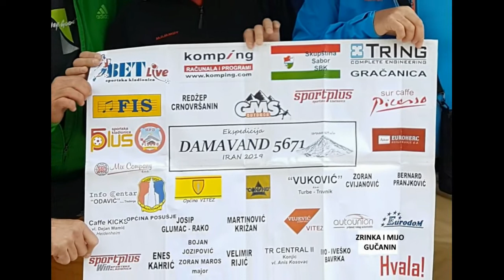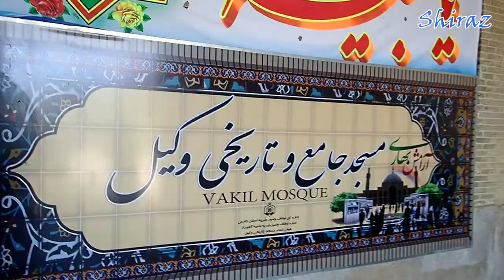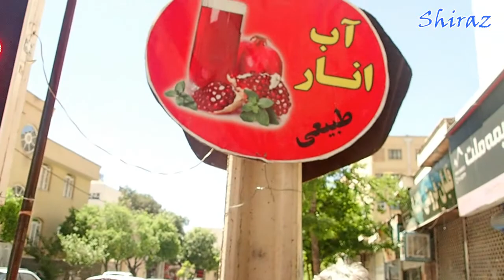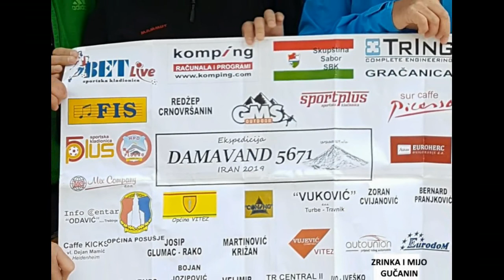Ekspedicija Damavand Iran - turizam - Shiraz, Persepolis, Pasargad, Yazd, 23.04.19.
Naš turizam po Iranu se nastavlja, tj. tek kreće, pa smo, poslije skromnog doručka u hostelu (i čudne kuharice-čistačice-ljenguze koja ništa ne radi a traži napojnicu), pošli u obilazak Shiraza. Odmah smo otišli da nađemo prijevoz za izlet u Persepolis i Yazd na kraju dana na autobusnu stanicu, te poslije cjenkanja nalazimo dva taksija koja će nas vozati malo po Shirazu, odvesti do Persepolisa i Pasangarda, te skroz do Yazda, po nekoj umjerenoj i nama prihvatljivoj cijeni.
Obilazimo prekrasni Shiraz, bazaar - veliku pijacu, novu veliku džamiju, kupatilo-muzej, Karim Khan tvrđavu, te povijesni persijski grad Persepolis (obavezno posjetiti), grobnice Nakš-e Rustam (samo izdaleka), povijesni grad Pasangard (nismo imali baš tu nešto vidjeti, a skuplja karta od Persepolisa), te nastavljamo duuuugu vožnju od 400 km do Yazda.
Puno turista u Yazdu, nismo mogli naći hotel, te smo poslušali našeg vozača i otišli do njegovog prijatelja koji ima neki hostel, ali još sve nije dovršeno.
Pošto je kasno, nismo imali izbora, ali smo bili razočarani, jer nas je vozio nekim uličicama gdje jedva može auto proći, pa smo se i prepali gdje idemo. Ali vidjeli smo i još nekih turista sa torbama, pa smo se umirili, čak je bilo puno bolje od smještaja u Shirazu.
Ujutro smo bili presretni, jer smo saznali da smo bili u strogom centru jednog od najstarijeg grada na svijetu. Još kada smo otišli na doručak gdje su upravo jeli šveđani, a puno toga i ostavili, našoj sreći nije bilo kraja. Sve smo im potamanili, tko je kriv šveđanima što su otišli, a puno toga ostavili.

Hvala svim našim sponzorima ekspedicije na Damavand 5671, Iran, 2019.

BET-LIVE d.o.o. Vitez
KOMP-ING d.o.o. Vitez
Sabor SBK - polukum
TRING d.o.o. Gračanica
Općina Posušje
FIS d.o.o. Vitez
REDŽEP CRNOVRŠANIN
SPORT GMS doo Vitez
HPD Pločno Posušje
Sport PLUS d.o.o. Novi Travnik
Caffe Picasso
"MIX-COMPANY" d.o.o. Kiseljak
EUROHERC OSIGURANJE d.d. podružnica Travnik
ODAVIĆ d.o.o. Trebinje
Općina Vitez
VUKOVIĆ d.o.o. Turbe
Zoran Cvijanović - kum moj
Bernard Pranjković
Caffe KICKS, vl. Dejan Mamić, Heidenheim, Wilhelmstr. 10
Josip Rako Glumac
Martinović Križan
VUJEVIĆ COMPANY d.o.o. VITEZ
AUTOUNION d.o.o. TREBINJE
EURODOM d.o.o. Vitez
Sport PLUS WIN Busovača
Zrinka i Mijo Gučanin
Enes Kahrić
Maros Zoran
Rijić Velimir
CENTRAL II Konjic
Ivo Bavrka
Bojan Jozipović